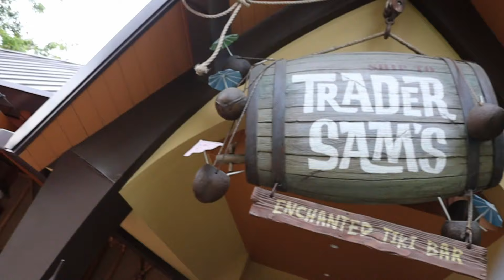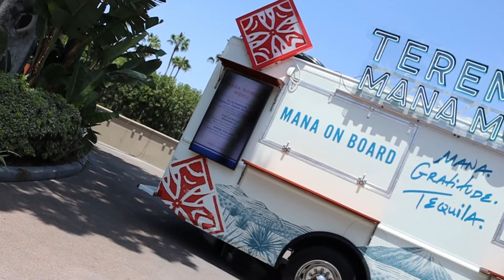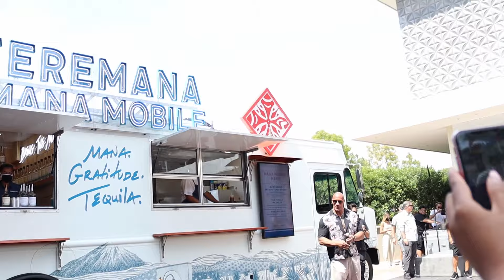The Rock Wore Our Lei.! Teremana Mana Mobile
Aloha Ohana.!

I may have said this in our other vlogs but, this one is special. We just wanna say to all our subs, viewers, and supporters of AlNani Vibez, Thank You from the bottom of our hearts for all the love spread through the channel. And to thank every single one of you, this one’s for you Ohana. We take you on our adventure for Alan’s 30th birthday, and we bring you along for Dwayne “The Rock” Johnson’s new food truck Teramana Mana Mobile.!

Follow us on Insagram:
Kanani: @ambam22rae
Alan: @t.pergis